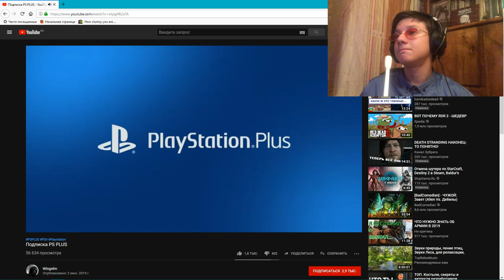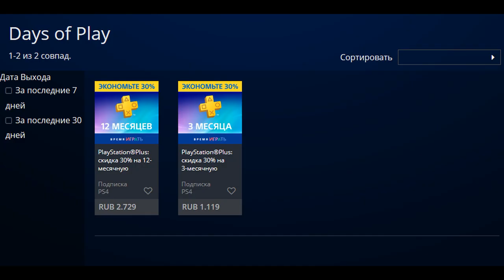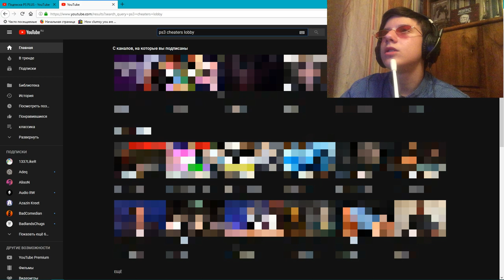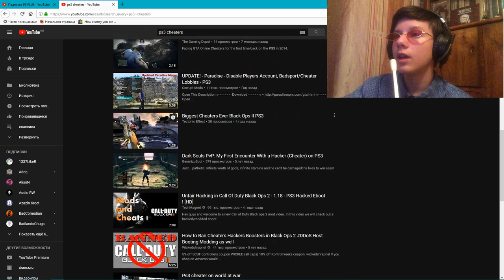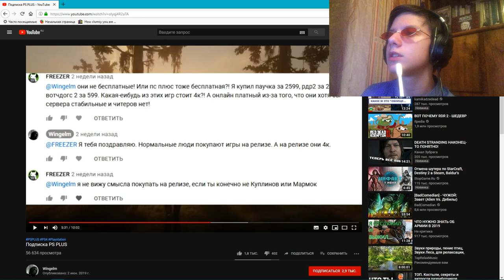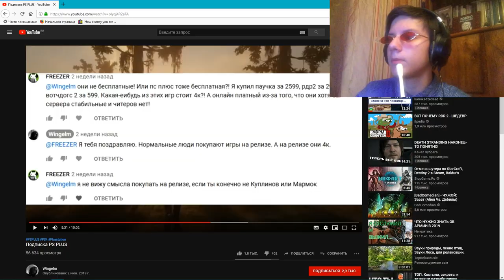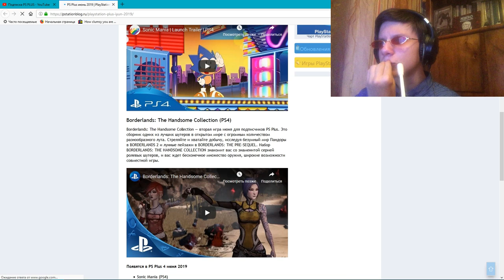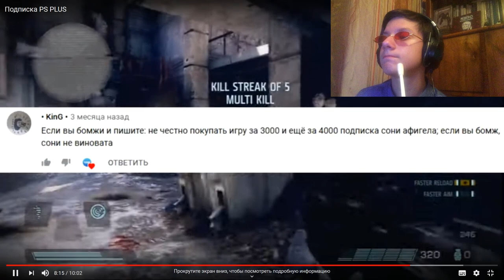Разъёб по фактам (Подписка PS PLUS)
Напишите в комментариях насчёт чего я был не прав. Было бы не плохо